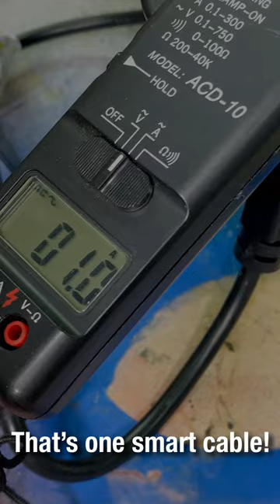Current Draw of Heat-Line's Self-Regulating Heating Cable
I put Heat-Line’s self-regulating heating cable in a bucket with snow, ice, and water to see if the electrical draw would change. I was impressed by what happened! @heatlinefreezeprotection

✅ *_Step-by-step_* plans to build your life of *_true freedom:_*